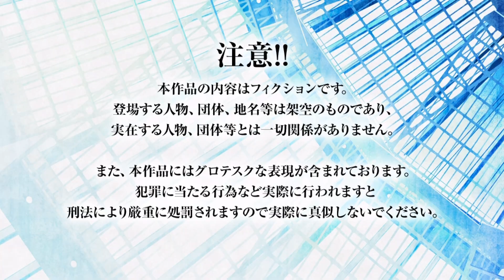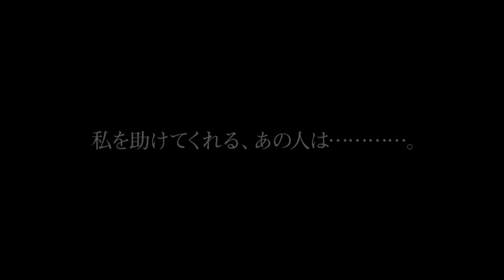[Gameplay] Desire Remaster Version [PS Vita]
New video !